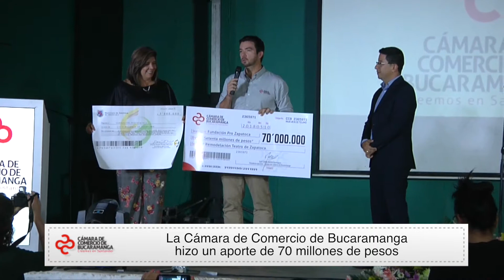La CCB contribuye en el mejoramiento del Teatro Mayor Zapatoca | Cámara de Comercio de Bucaramanga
Video oficial de la Cámara de Comercio de Bucaramanga. Con el objetivo de contribuir al mejoramiento del Teatro Mayor de Zapatoca, la Cámara de Comercio de Bucaramanga hizo un aporte de 70 millones de pesos a la Fundación ProZapatoca, fortaleciendo la identidad y el patrimonio cultural de la región.